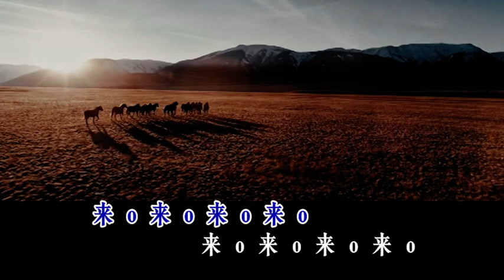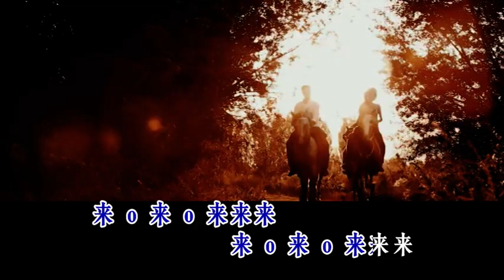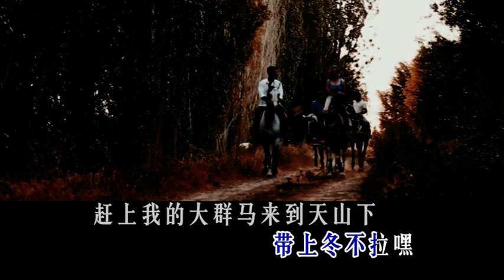牧马之歌 - 蔡亦飞